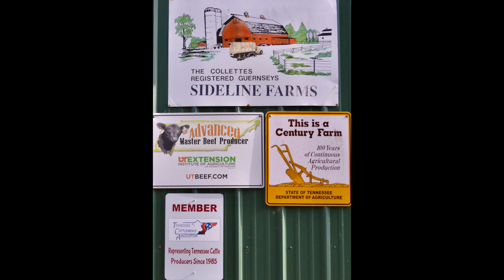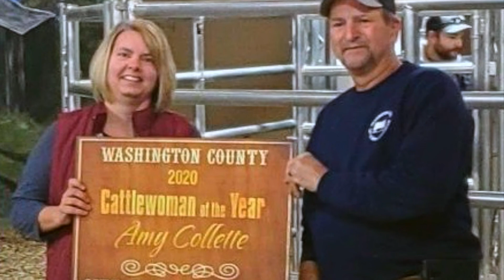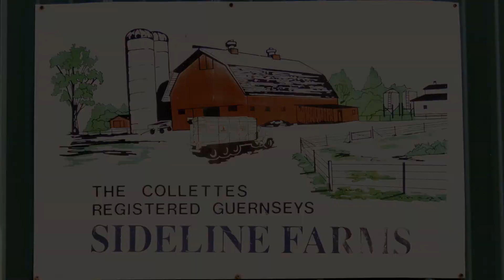Side Line Farm Video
Video about Collette family farm